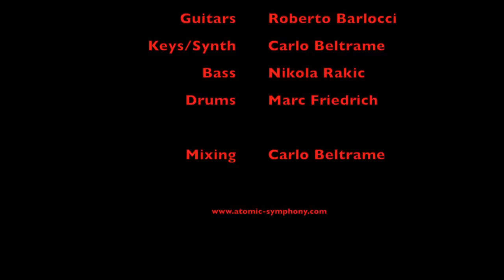ATOMIC SYMPHONY - Abyss (Official Studio Video)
"Abyss" is the first single taken from Atomic Symphony's debut album "Reemption" released on the 11th of September in 2015.

// INFOS
drums, keys and vocals recorded by Carlo Beltrame
guitars recorded by Roberto Barlocci
bass recorded by Nikola Rakic
Mixed by Carlo Beltrame

Atomic Symphony is:
Jasmin Baggenstos - vocals
Roberto Barlocci - guitar
Carlo Beltrame - keys
Thomas Spögler - bass (Nikola Rakic for "Abyss")
Marc Friedrich - drums